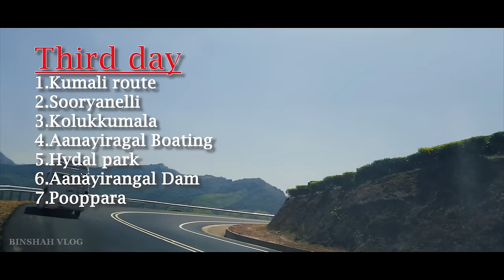മൂന്നാർ പോകുന്നവർ ശ്രദ്ധിക്കുക | Munnar Travel Experience | Munnar travel ideas | Binshah Vlog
How to plan a two days Munnar trip, Tourist places in munnar, Three days Munnar trip,Full details of munnar tourist spots
Munnar traveller's facing big issue is mainly traffic block
carefully go to munnar especially Top station and Vattavada
munnar travel tips
What is main issue in munnar
Budget friendly stay in munnar
Carefully drive to Munnar
Munnar 2 Days Trip Plan Malayalam | Munnar Trip Plan | How To Plan Munnar Trip | Munnar Tour Plan

മൂന്നാർ പോകുന്നവർ ഇത്‌ ശ്രദ്ധിക്കുക | Munnar Travel Experience | Munnar travel ideas | Binshah Vlog

മൂന്നാറിലേക്ക് പോകുന്നവർ പ്രത്യേകിച്ച് വണ്ടി ഓടിച്ചു പോകുന്നവർ ഈ വീഡിയോ കണ്ടു കാര്യങ്ങൾ മനസ്സിലാകുന്നത് വളരെ നല്ലതാണ്

@Binshah Vlog

Day by day trip schedule in munnar

First day visiting places in Munnar

1.Top station
2.Vattavada
3.Kundala Dam
4.Echo point
5.Photo point
6.Mattupetty Dam
7.Carmelagiri elephant park.
8.Munnar town

Second day visiting places in Munnar

1.Udumalpetta Route
2.Eravikulam national park
3.Rajamala
4.Lakkam water falls
5.Marayur
6.Marayur Jaggery factory
7.Kanthalloor

Third day visiting places in Munnar

1.Thekkady - Kumily Route
2.Sooryanelli
3.Kolukkumala
4.Anayirankal Dam
5.Anayirankal Boating
6.Hydal park
7.Pooppara
8.Tea museum and tea factory

My GEARS

1. MIC
2.TRIPOD HEAD
3. TRIPODE
4. Short Tripode
5. GIMBAL
6. CAMERA
7. Dji Osmo pocket
8. DJI osmo expansion kit